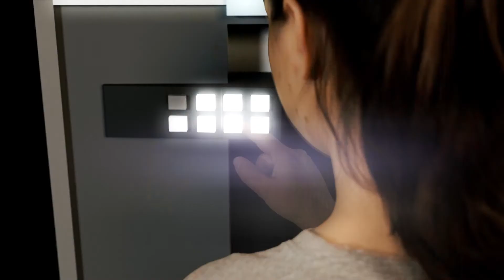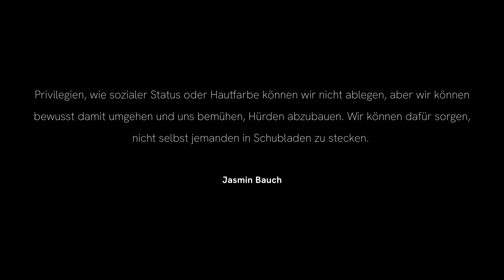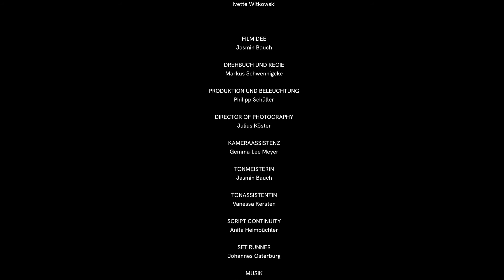Welche sind deine Schubladen ? | Kreuzweise 2021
Eure Zukunft – Eure Ideen – Euer Film: Bei Kreuzweise seid ihr gefragt!
Was ist euch wichtig? Für eure Zukunft? Für euer Leben in unserer Gesellschaft?

Im Rahmen des Ideenwettbewerbs "Kreuzweise - Wahlspots umgedreht" entstanden 10 Kurzfilme und Spots zu verschiedenen politischen Themen, die den Teilnehmer:innen wichtig sind. Begleitet wurde die Umsetzung von Medien - und Filmprofis

Welche sind deine Schubladen?
Idee: Jasmin Bauch
Umsetzung: Markus Schwennigcke